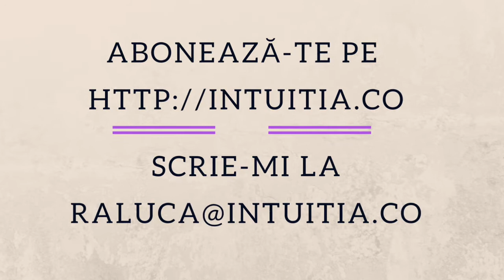Despre rușine, fără rușine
Rușinea ne deconectează și ne face să nu mai vedem soluții pentru a îndrepta greșeala făcută. Ca să scapi de iluzia rușinii cel mai bine este să te conectezi cu o persoană de încredere care te poate ajuta, fie un prieten sau un expert. Orice problemă ai avea, medicală, emoțională, relațională sau de orice altă natură întotdeauna există cineva carte te poate ajuta. Totul e să ceri ajutorul. Fără rușine.

Detalii despre serviciul de consultanță în organizarea casei și debarasarea de obiectele inutile: